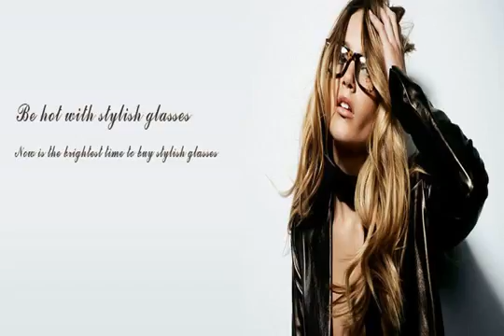order prescription sunglasses online